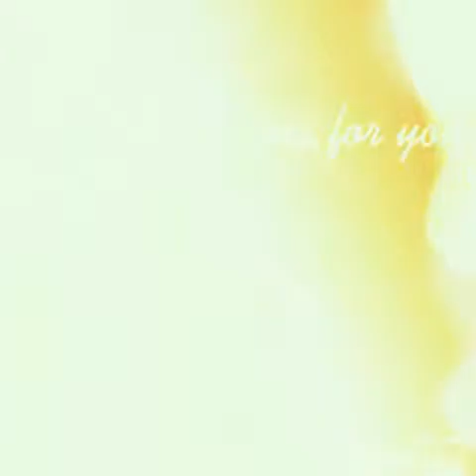Love changes ft yaya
Yaya only1